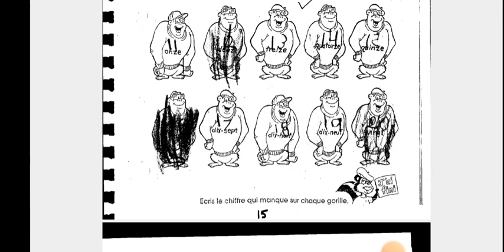LES NOMBRES DE 11 À 20 (continuation)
In our last lesson, we learnt how to pronounce/spell numbers from 1 to 10. Today, we shall continue counting from 11 to 20. So enjoy..